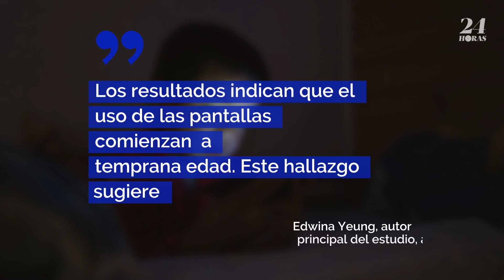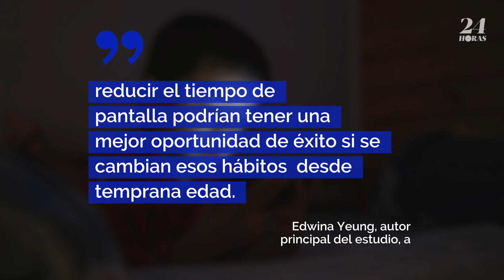El uso de la pantalla para niños pequeños muestra un crecimiento explosivo, dice un estudio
El uso de la pantalla para niños pequeños muestra un crecimiento explosivo, dice un estudio Realizado por investigadores de Eunice Instituto Nacional de Niños Kennedy Shriver Salud y Desarrollo Humano, el estudio fue publicado en 'JAMA Pediatrics'.